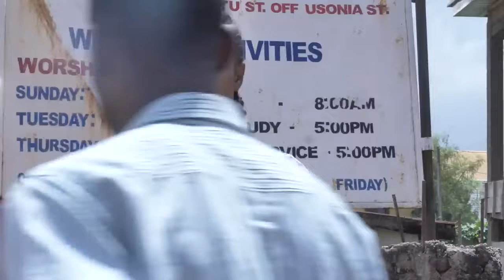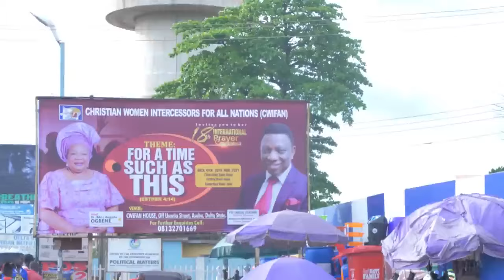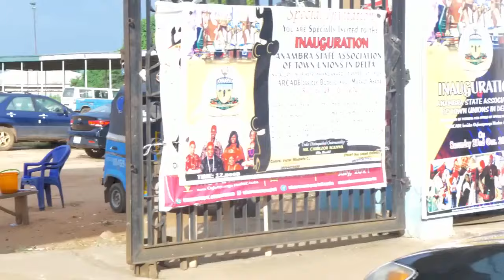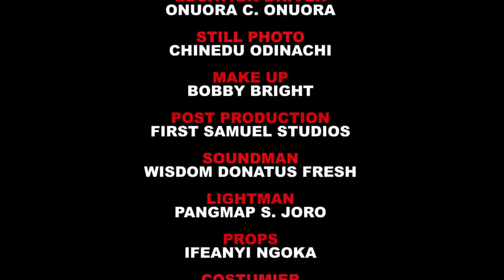The King Brought Her From D Village As A Maid But D Prince Saw A Wife Material In Her/African Movies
In this Nigerian movie, Mike Godson, Chinenye Uba, Emenike Chioma, Oluchi Chiana and other Nollywood actors.